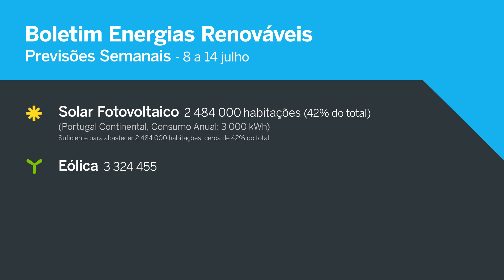Boletim das Energias Renováveis | 08 de julho